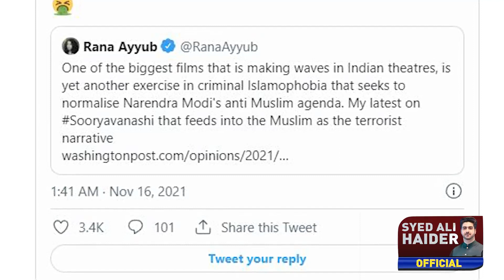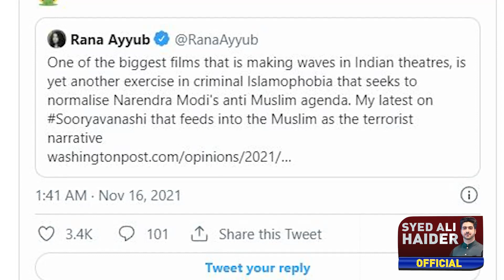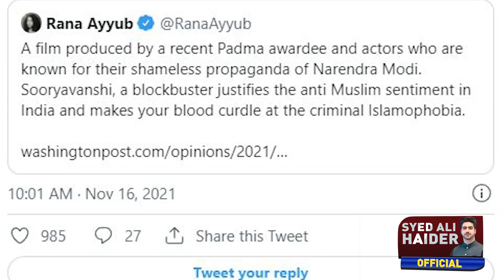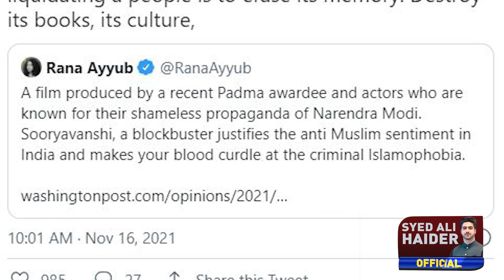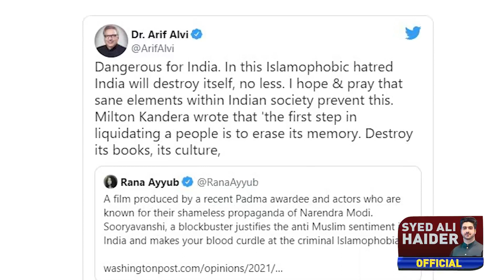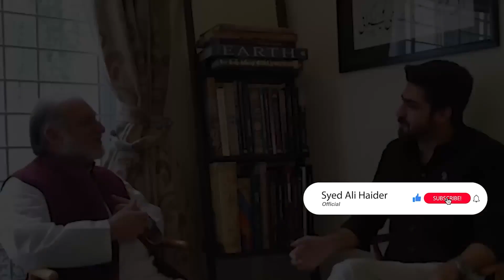Indian New Film "Sooryavanshi" | Details by Syed Ali Haider